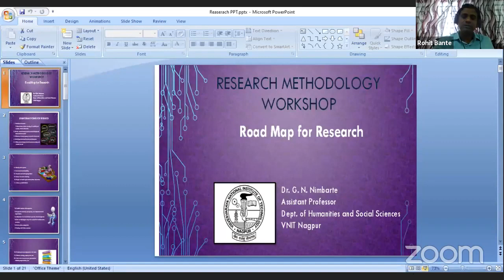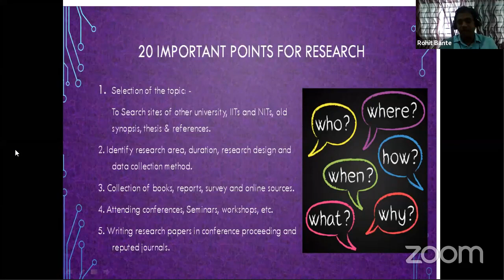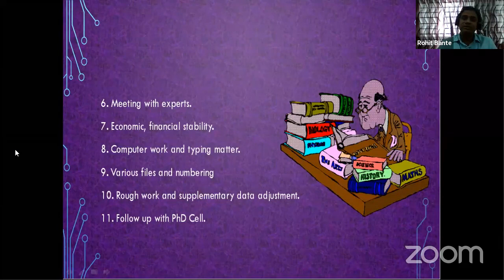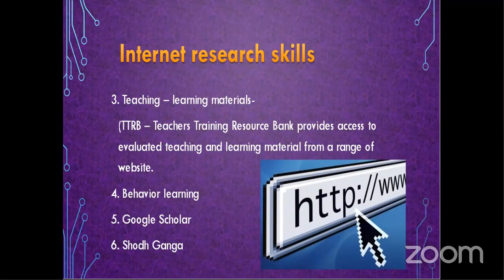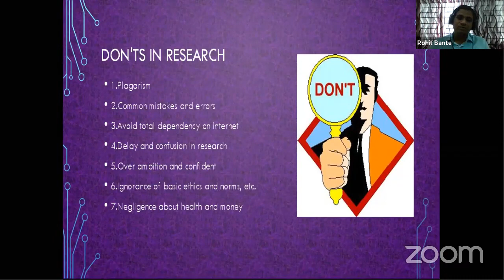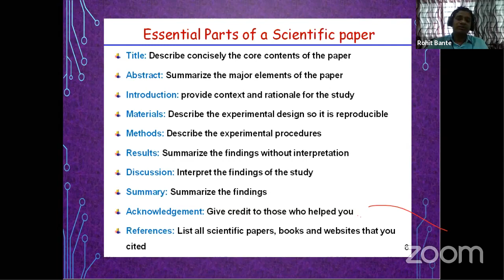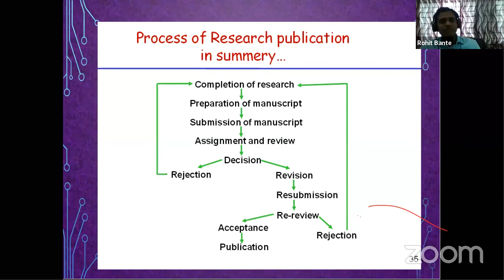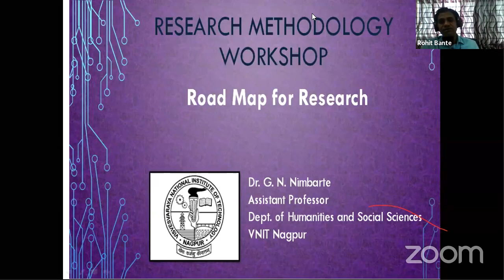Research Methodology- FDP | सामाजिक संशोधन पध्दती |SRTMU |Nanded|Research Methodology in Marathi|SET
समाजशास्त्र  विभाग, दिगंबरराव बिंदू महाविद्यालय भोकर जिल्हा नांदेड आयोजित सामाजिक संशोधन पध्दती या विषयावर ऑनलाईन FDP कार्यक्रम मध्ये  मार्गदर्शन करताना  डाॅ. गोपी  निबांर्त, नागपूर
Road map for Research in Social science